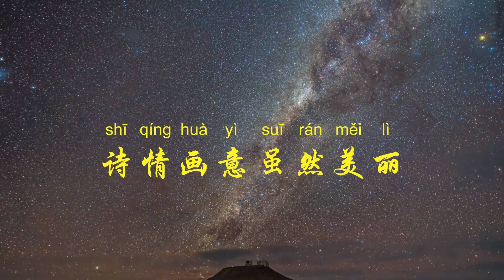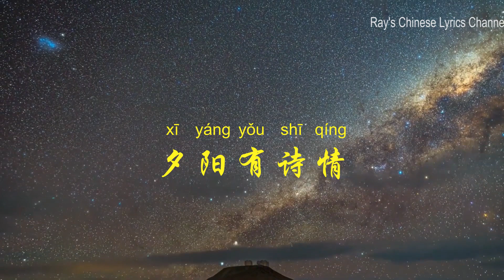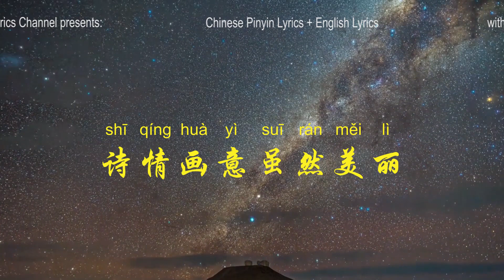邓丽君《又见炊烟 Here Arise Again The Cooking Smoke》Teresa Teng-li Chun YOU JIAN CHUI YAN 英文版 拼音歌词 邓丽君经典金曲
邓丽君《又见炊烟 Here Arise Again The Cooking Smoke》中英文歌词 CHN & ENG Lyrics

又见炊烟升起
暮色罩大地
想问阵阵炊烟
你要去哪里
夕阳有诗情
黄昏有画意
诗情画意虽然美丽
我心中只有你
又见炊烟升起
勾起我回忆
愿你变作彩霞
飞到我梦里
夕阳有诗情
黄昏有画意
我心中只有你
夕阳有诗情
黄昏有画意
我心中只有你
我心中只有你

Here arises again the cooking smoke
Twilight embraces the earth
I ask the clouds of the cooking smoke
where you want to be?

The sunset is poetic,
the dusk is like picture,
though poem and picture have their charm
My heart is just about you

Bringing in my memories.
May you turn into a rosy cloud
and fly into my dreams

the dusk is like a picture,

听好歌学中文 听好歌学英文 TING HAO GE XUE ZHONG WEN
Learn Chinese with Beautiful Chinese Songs w. Pinyin & English Lyrics Translation

1, Ray’s Chinese Animation Movie 华语美术片 with Pinyin, Chinese & English subtitles ) provides selected Chinese cartoons with English & Chinese Subtitles (pinyin) 呈现 1960年代以来以中文制作的优秀动画片，中英文可切换字幕+汉语拼音注音字幕文件

2, Ray's Chinese Movie 华语电影频道　with　Pinyin, Chinese & English Subtitles Introduces selected Chinese feature films produced since 1930s with publishable films subtitled.以中英文介绍1930年代以来优秀华语故事片，中英文可切换字幕

Chinese Songs with Chinese & English Lyrics +Pinyin+Explanation
华语歌曲中英文歌词字幕加拼音及注释
The Best Chinese Songs
刀郎 王菲 Beyond 黑豹 邓丽君
Dao Lang， Faye Wong Black Panther
Learn Chinese with Pop Chinese Songs
Chinese Songs with Lyric for Kala OK
听歌学汉语
Chinese Pop Songs Recommendation
Most Popular Chinese Songs
刀郎
Dao Lang
Beyond乐队
最好听的中文歌曲
Chinese Music Ranking
Chinese Songs Rating
华语歌曲排行榜
Why has Dao Lang's latest song become a phenomenon?
Chinese Songs with Pinyin Lyrics
Learn Chinese with Chinese Songs
汉语拼音歌词
刀郎山歌寮哉
聊斋志异